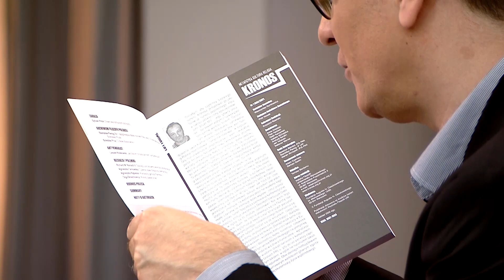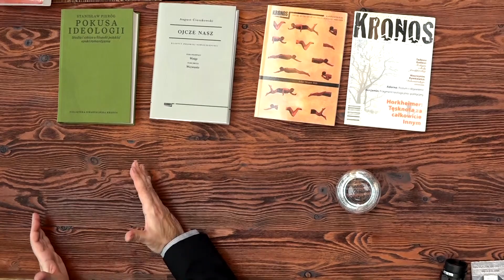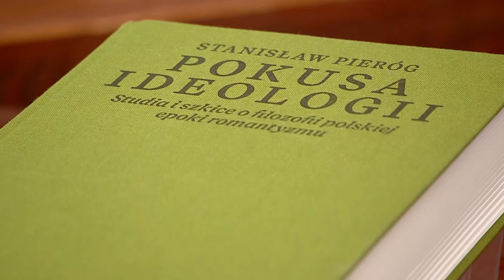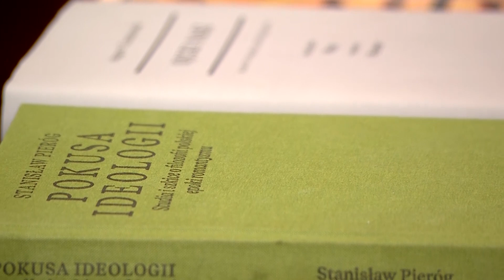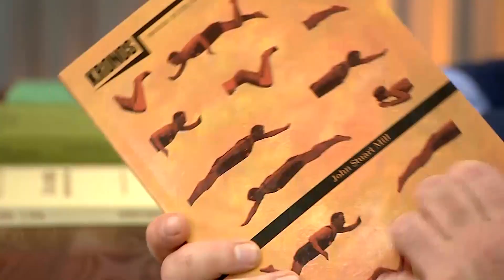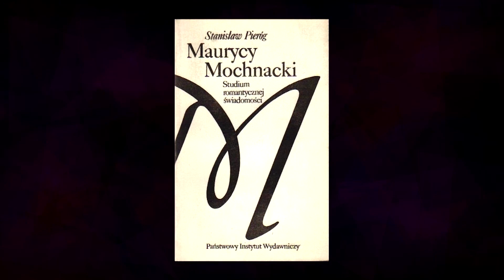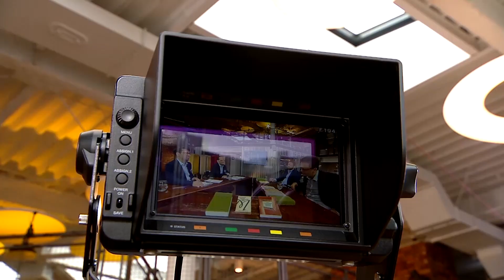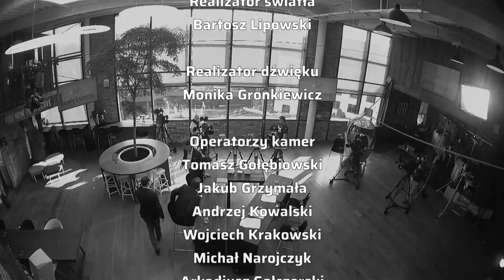Stanisław Pieróg | W powiększeniu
Bohaterem odcinka jest Stanisław Pieróg – polonista i filozof, entuzjasta i propagator polskiej historii filozofii, który zasłużył się przybliżeniem współczesnemu społeczeństwu polskiemu takich postaci jak Jan Śniadecki, Maurycy Mochnacki i Stanisław Brzozowski.

Gośćmi programu są:
*dr hab. Wawrzyniec Rymkiewicz* - kierownik Zakładu Historii Filozofii Polskiej UW, redaktor naczelny kwartalnika „Kronos“
*Tomasz Herbich* - filozof i politolog, związany z Instytutem Filozofii UW i „Teologią Polityczną“

0:00 Wprowadzenie
6:50 Z Galicji do stolicy
32:28 Pod znakiem filozofii
42:56 Pod znakiem literatury
55:18 Jakiej filozofii potrzebują Polacy